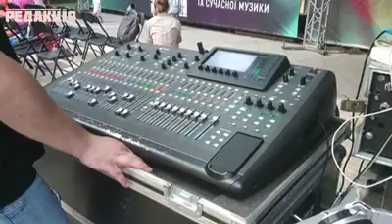Фестиваль "Немые ночи"